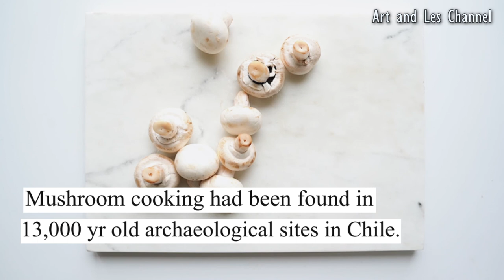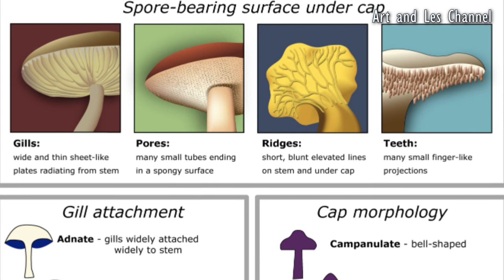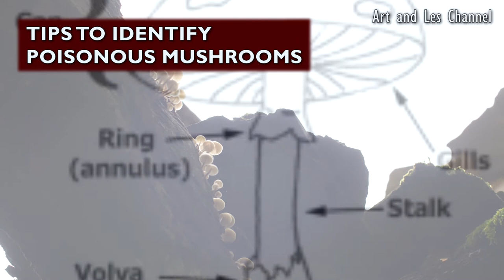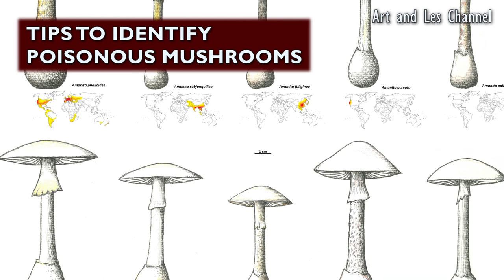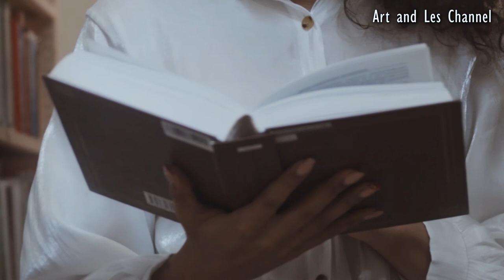How To Identify If A Mushroom is Edible or Poisonous in the Wild | Travel Guide, Tips and Tricks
We often see mushrooms in the wilderness when we go out of camping or travelling. We know that mushrooms can be a a delicious food and can be deadly as well. So, how can we determine if the mushroom we found is safe?

In this Art and Les Travel guide video, we will discuss the important things we have to know about identifying poisonous mushrooms. What are the Dos and Don'ts and what we should be aware of.

VIDEO CLIPS
Video of wild mushroom by Ruslan Khmelevsky from Pexels
Video of barbecue mushroom by RODNAE Productions from Pexels
Video of wild brown mushroom by Edie Reed from Pexels
Video of wet golden mushroom by Edie Reed from Pexels
Video of mushroom on food table by Karolina Grabowska from Pexels
Video of mushroom in noodles by Polina Tankilevitch from Pexels
Video of white edible mushrooms by olia danilevich from Pexels
Video of wild white mushroom by Francky louis from Pexels
Video of dog sniffing mushrooms by Kelly Lacy from Pexels
Video of boiling mushrooms by Phillip Dillow from Pexels
Video of harvesting mushroom in the woods by cottonbro from Pexels
Video of mushrooms laid by hands on table by alleksana from Pexels
Video of brown wild mushrooms by Chris Gonzalez from Pexels
Video of little white mushrooms by Chris Gonzalez from Pexels
Video of wild mushrooms side of mountain by Creativ Medium from Pexels
Video of wild mushrooms in grassy soil by Matthias Groeneveld from Pexels
Video of orange spotted mushroom by Monika Loves Nature from Pexels
Video of big mushroom pulled out by Karolina Grabowska from Pexels
Video of mushroom being pictured by smartphone by Karolina Grabowska from Pexels
Video of wild mushroom by Ruslan Sikunov from Pexels
Video of squirrel eating mushrooms by BeThe Observer from Pexels
Video of grilling button mushrooms by Maksim Nikulin from Pexels
Video of botanist by Yaroslav Shuraev from Pexels
Video of woman reading a book by Tima Miroshnichenko from Pexels
Video of medical emergemcy by Mikhail Nilov from Pexels
Video of couple going supermarket by Jack Sparrow from Pexels
Video of wandering in the woods by Kelly Lacy from Pexels
Video of hand saying no by Monstera from Pexels
Video of Yes and No by SHVETS production from Pexels
Video of mushroom on trunk by HEspinosaFilms from Pexels
Video of mushroom on wood by Shankar Rao from Pexels

Mushroom reproduction picture: Image is released under CC-BY-SA licence. Attribution goes to "Anita Righetto, DensityDesign Research Lab".

Photo of mushrooms in baskets by Valeria Boltneva from Pexels

Photo of funeral bell mushroom by Source Wiki, By Lebrac

Photo of Amanita Muscaria by Onderwijsgek at nl.wikipedia

Til our next video. God bless

Instagram Art and Les: @ArtandLes
Instagram Art's Photography: @art.rivo.jr